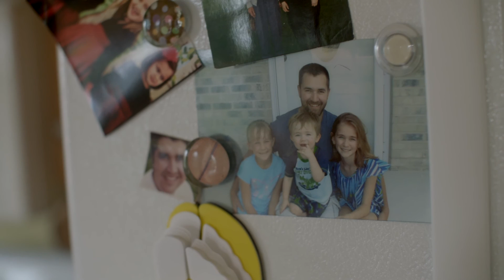Bad Habit Brewing